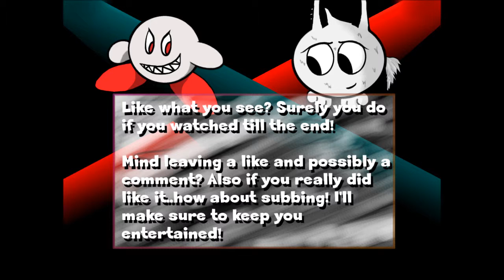Terrara: Life is Rough - Part 12 - No Commentary - Eater of Worlds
many more beatings where that came from. X)